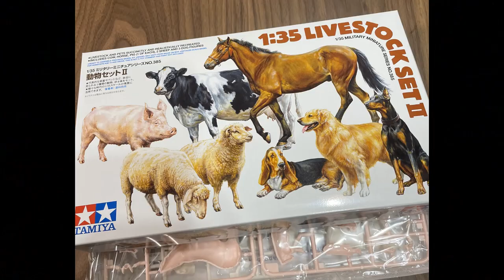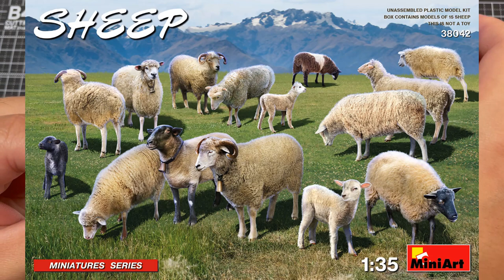【新作紹介】タミヤの動物セットⅡってどんなキット？？【レビュー】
タミヤの新作を作ってみよう！
ということでこんにちはぞしんです。
今回はタミヤの新作を作成してみました。

皆さんはこの動物セットを使ってどんなジオラマを作りたいですか？
コメントにて教えていただければと思います。

作成動画を見たいキットや、気になる点がございましたらコメントください。